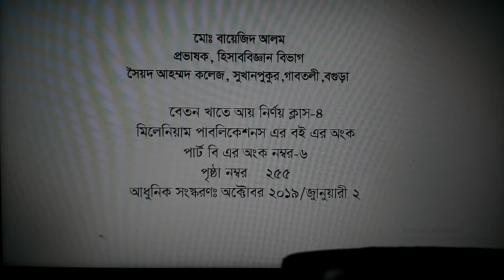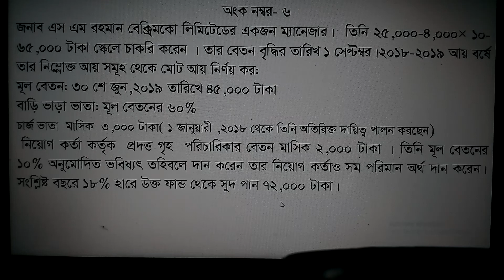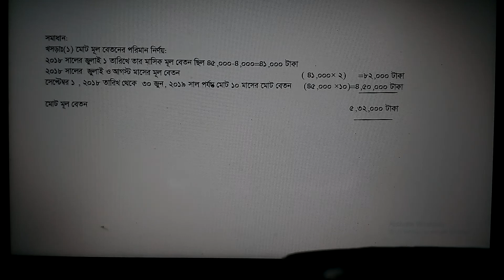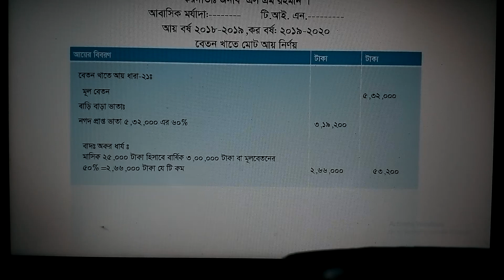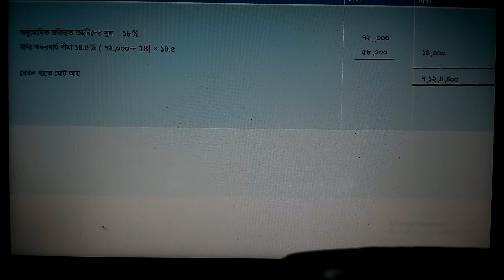BBA (salary class -4)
Increment of salary,ইনক্রিমেন্ট,বধিত বেতন,বেতন খাতে আয়, ট্যাক্স,ইনকাম ট্যাক্স,